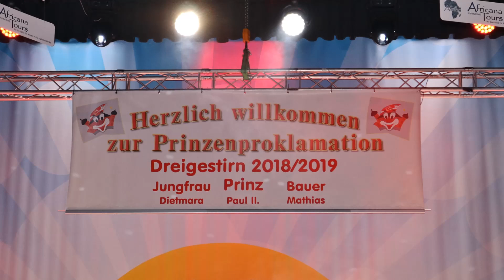Proklamation 2019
Proklamation des Troisdorfer Dreigestirns in der Stadthalle Troisdorf